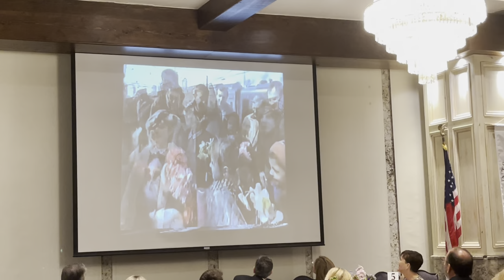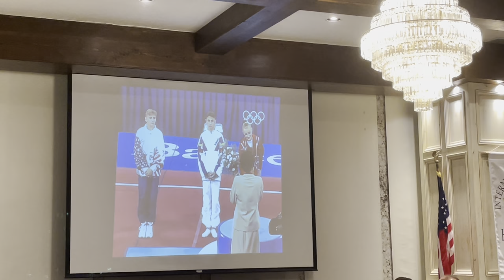Induction speech at International Gymnastics Hall of Fame Class of 2022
Tatiana Gutsu (UKR): 4-time Olympic Medalist including 1992 Olympic All-Around Gold,
World Championship team Gold medalist, Uneven bars silver medalist
FX bronze medalist.
European Championship 1990-5 Gold medals
European Championships 1991-4 Gold medals
European Championships 1992-3 Gold medals, Silver medalist, Bronze medalist
USSR National Champion
UKSR National Champion

  Fabian Hambuechen (GER): 3-time Olympic Medalist including 2016 Olympic Gold Medalist (Horizontal Bar), 9-time World Championship Medalist, and 11-time European Championship Medalist

  Chellsie Memmel (USA): 3-time World Championship Medalist including 2005 World All-Around Champion, 2008 Olympic Silver Medalist (Team)

  Catalina Ponor (ROM): 5-time Olympic Medalist including three Gold medals in 2004 (Balance Beam, Floor Exercise, Team), 5-time World Championship medalist, 8-time European Championship Medalist